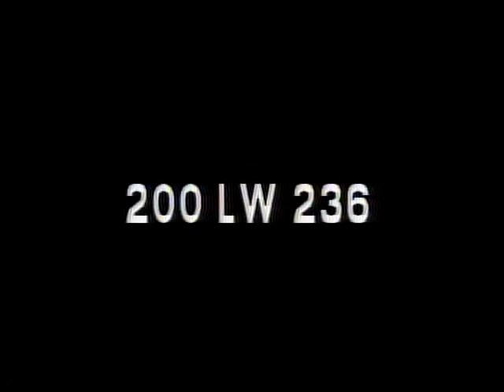LONGINES CHRONOSCOPE WITH VAL PETERSON